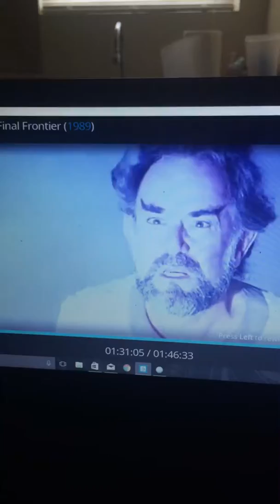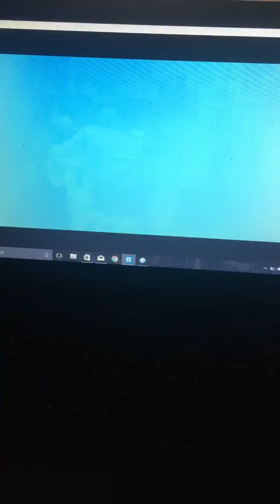Star Trek V the final frontier- Sybok seen himself god created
Star Trek V final frontier 1989 sybok